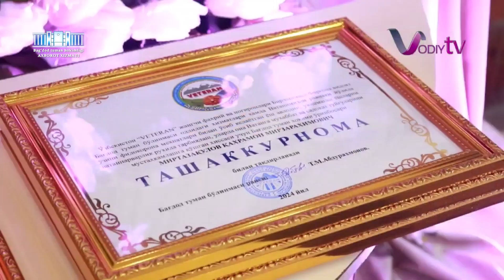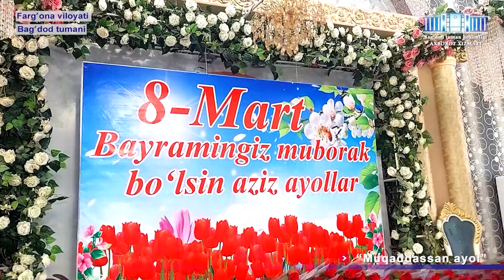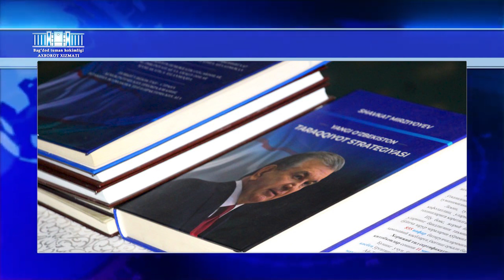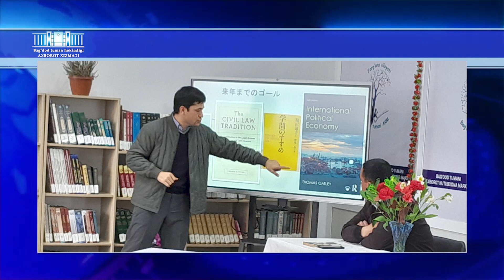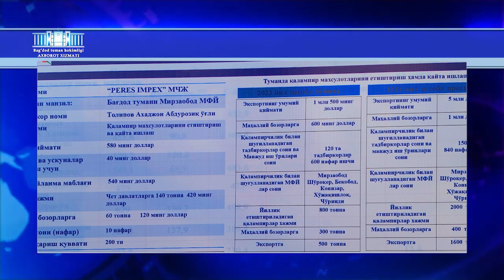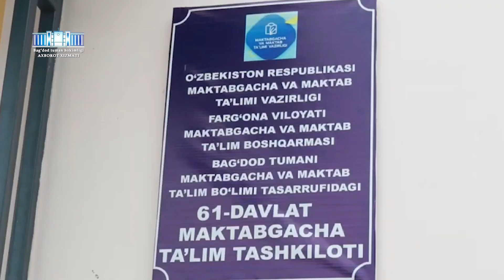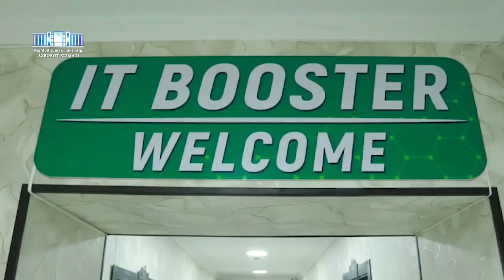31 03 2024 YAKUN